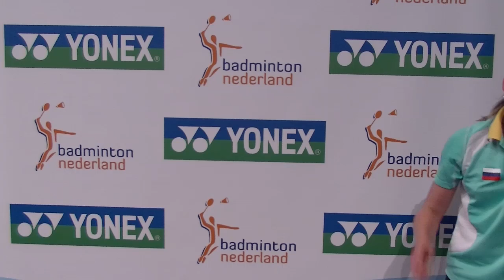R32 - WS - Natalia Perminova vs Petya Nedelcheva - 2013 Yonex Dutch Open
Event: Yonex Dutch Open 2013 - Round 32
Date: 8 October 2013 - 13 October 2013
Venue: Topsportcentrum, Almere, Netherlands
Player: Natalia Perminova (RUS) vs Petya Nedelcheva (BUL)
Category: Women's Singles